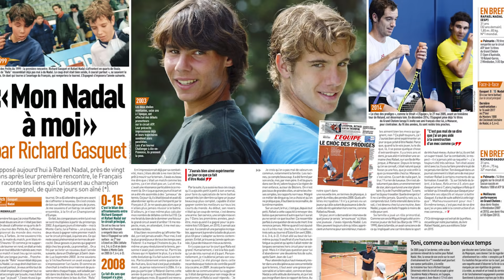Round Two Preview for Federer, Nadal & Djokovic at RG 21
Previewing Novak Djokovic vs. Pablo Cuevas, Rafael Nadal vs. Richard Gasquet and Roger Federer vs. Marin Cilic. This is an excerpt from Three --- A Tennis Show, with Gill Gross, Joel Drucker and Amy Lundy.